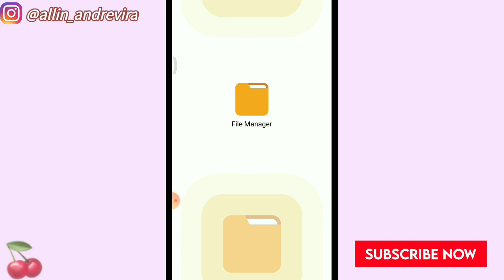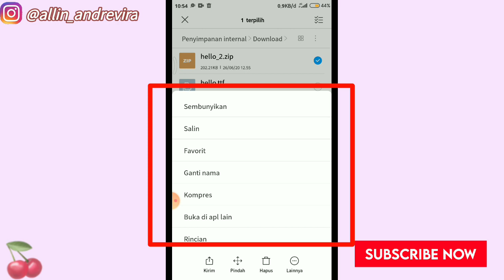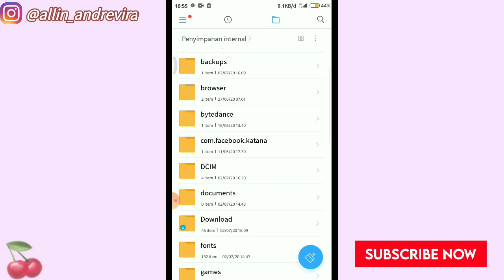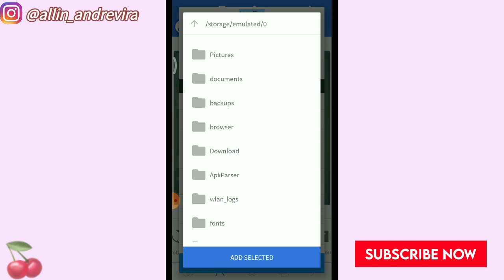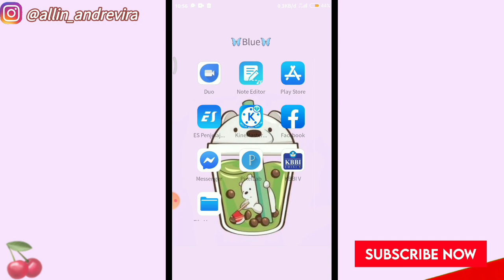CARA MENAMBAHKAN FONT DI PIXELLAB 🧁🍡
CARA MENAMBAH FONT DI PIXELLAB 🧁🍡

Hai guys..kembali lagi dgn video tutorial aku.Jadi di tutorial kali ini aku akan ajarin kalian gimana caranya menambah kan font di pixellab.klo mau tau gimana caranya?? tonton video nya jangan di skip ya 😊!!

🍒Camera : Xiomi redmi 4x
🍒editing video : kinemaster diamond
🍒 Editing thumbnail : pixellab
🍒 screen recorder : X recorder